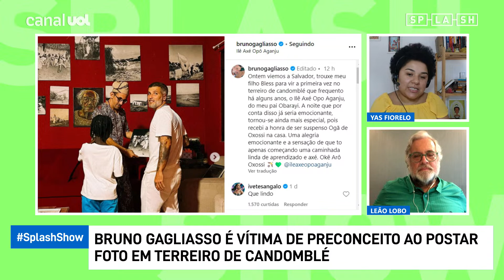Bruno Gagliasso sofre preconceito ao postar foto em terreiro de candomblé com filho Bless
No Instagram, o ator disse que levou o filho para Ilê Axé Opo Aganju e disse ter vivenciado uma "noite emocionante".